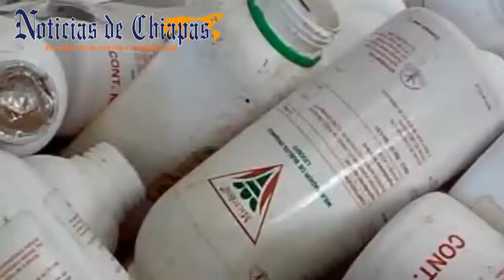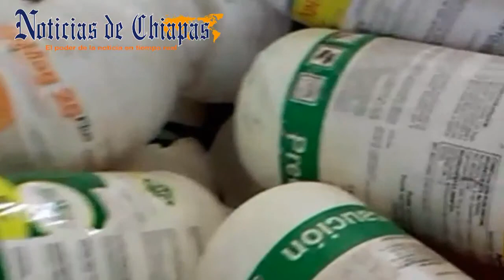La asociación Campo Limpio recolecta envases para no contaminar los campos agrícolas